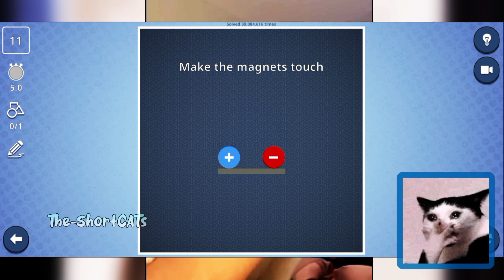Only 99.99% Can SOLVE this - Brain It On - Level 8- 14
Tags, Brain It On, Android Games,
Only 99.99% Can SOLVE this, Puzzle
Game, Logic Games,  Crazy Puzzle, Funny Videos, Funny Games
PewDiePie, MrBeast, Fynnybff, Funny Puzzle, Brain it On
Sikibdi toilet, Mix Memes Games, Logic Games, Thinking
How to Solve This Puzzle, common sense, Puzzle ,
How to Solve This Level, Ball Game, satisfaying Games
Only 99.99% people can SOLVE, Amazing PUZZLE
this Puzzle, Amazing And Creativity, Game Advance
puzzle Games, Android Games, How to Solve this Puzzle Game
2023, Puzzle games, Android Puzzle Games,